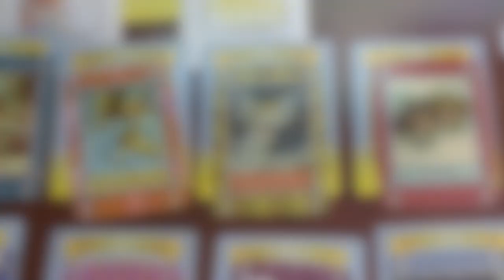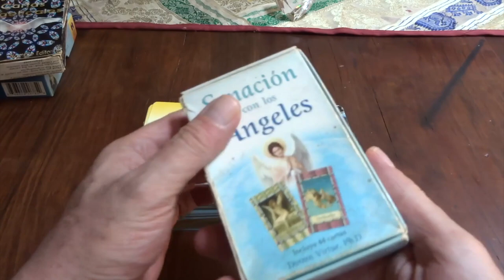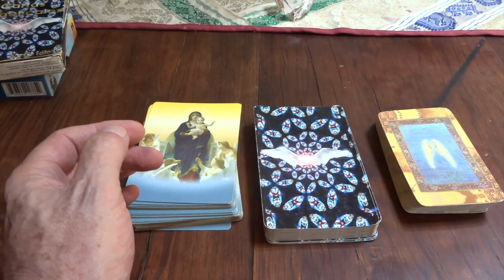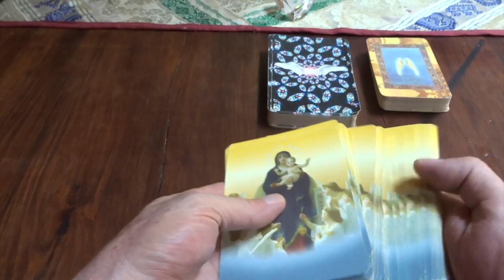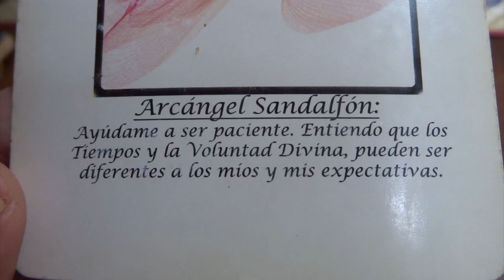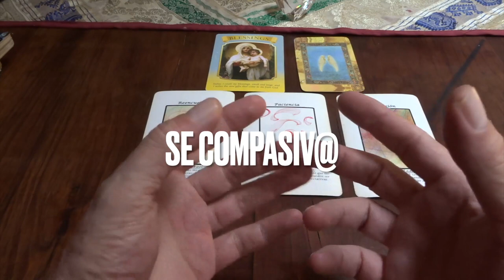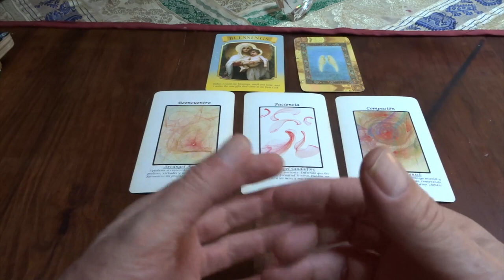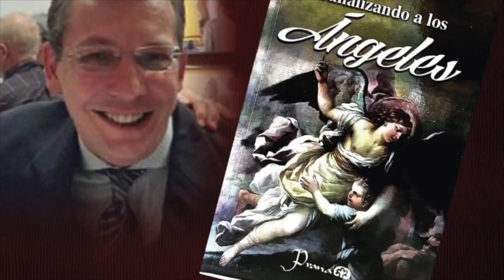Oráculo de ángeles del 22 al 28 de abril del 2024 / Adamas - BienEstar Holístico canal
ORÁCULO O LECTURA:

Mensaje general de la Virgen María: bendiciones

Lunes y martes: arcángel Azrael: reencuentro..

Miércoles y Jueves: arcángel Sandalfón: paciencia.

Viernes, sábado y domingo: arcángel Zadquiel: compasión.

Carta adicional para todos nosotros, en especial, para los que cumplen años o celebran algo: alma gemela.

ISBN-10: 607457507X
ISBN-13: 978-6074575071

¡ Infinitas GRACIAs !